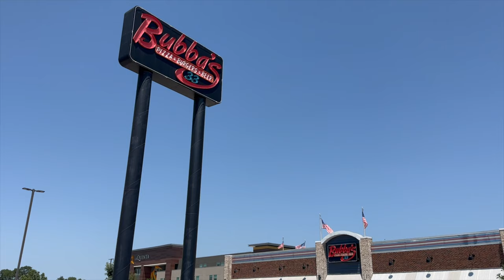Texas Trip 2023 | Settling In